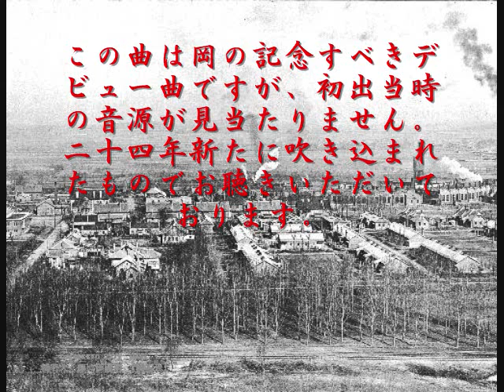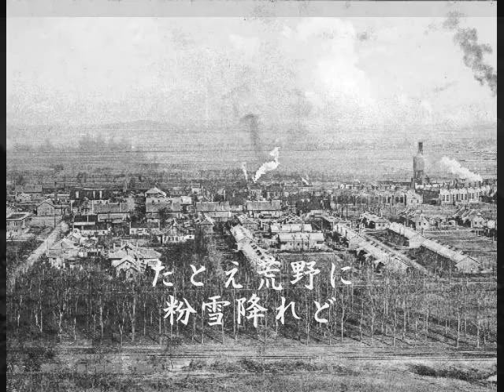国境の春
昭和14年
作詞：松村又一
作曲：上原げんと
唄　：岡晴夫